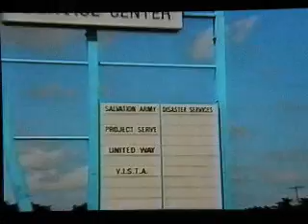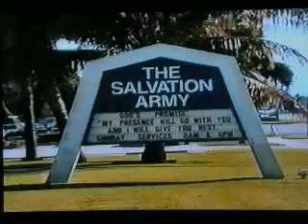FLORIDA VACATION 1994 Part VII Miami to Key West